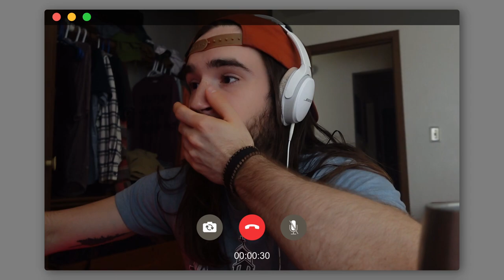The Game Changer: Unlocking The Perks Of Emergency!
on etsy by search vlogingmedic

00:00 skills
02:46 mug talk